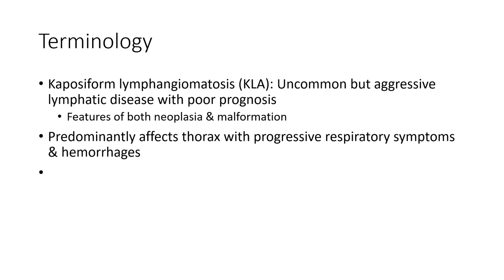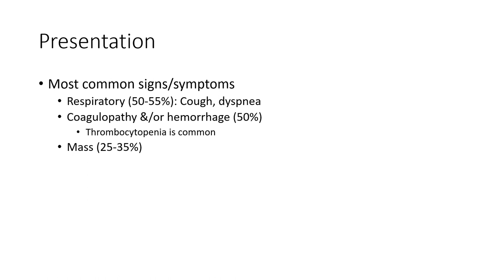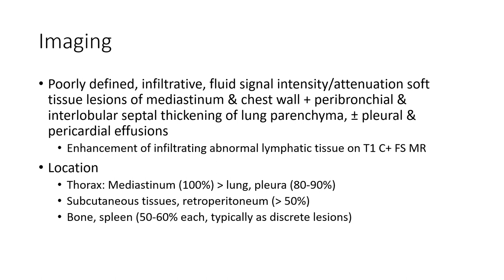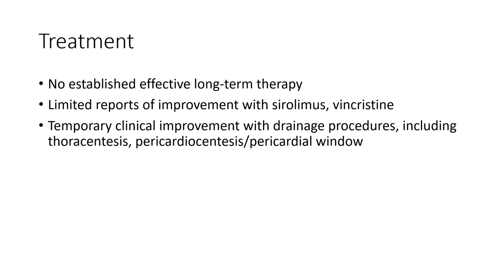Kaposiform Lymphangiomatosis Imaging